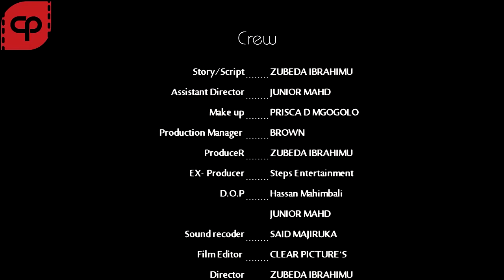SIRI YA GININGI 1C/GABO/ZIGAMBA/KORONGO/ZUBEDA IBRAHIM